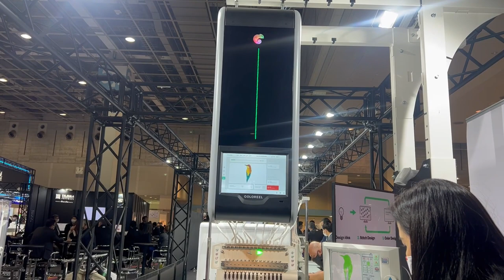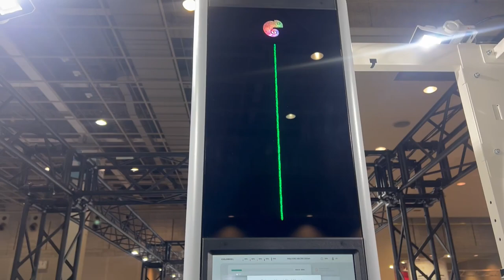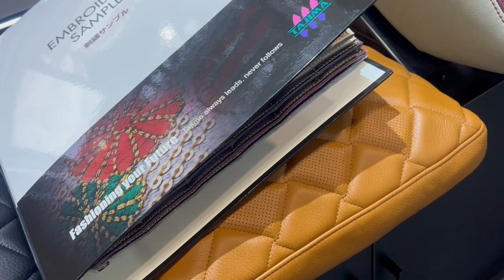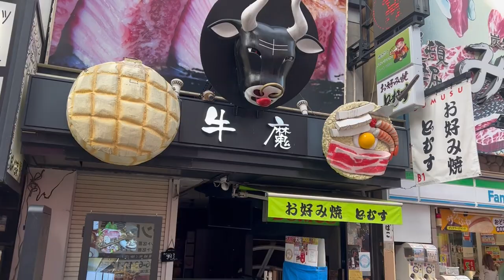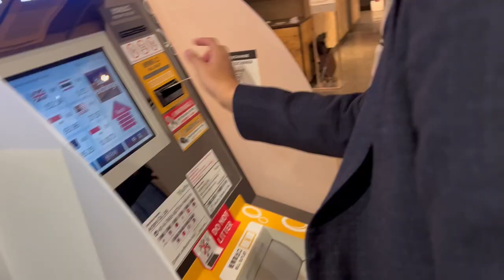Vlog 02: JIAM show 2022- OSAKA| My Travel Dairies